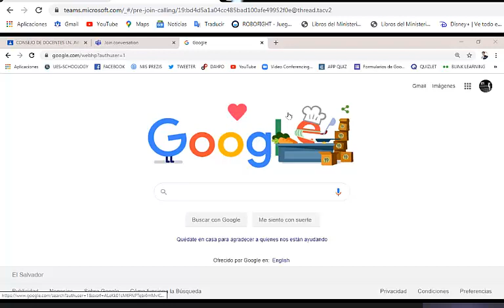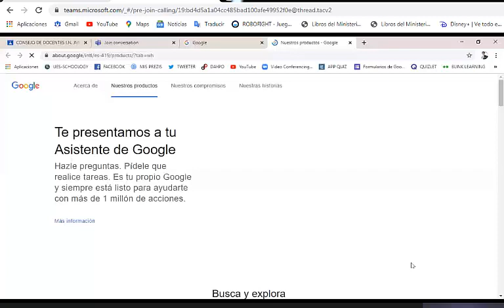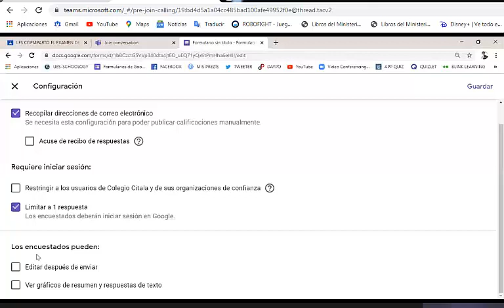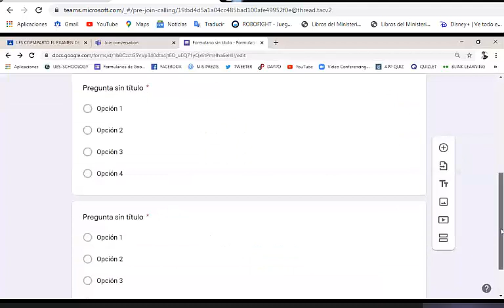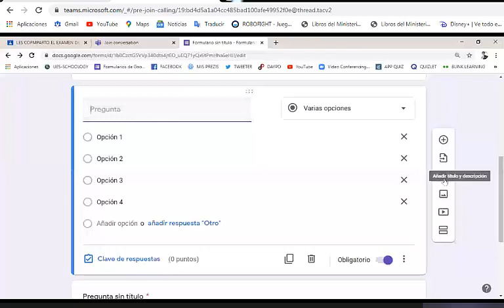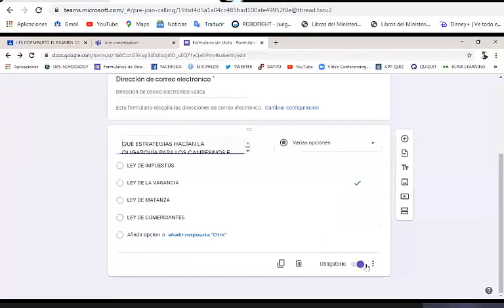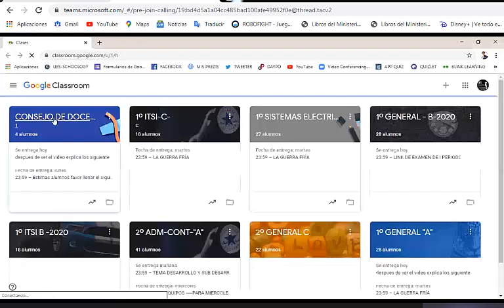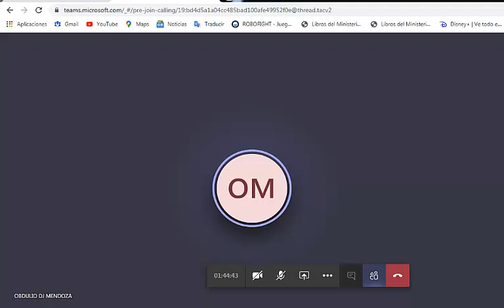HACER UN EXAMEN USANDO GOOGLE FORMS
Prof. Obdulio Mendoza nos explica como usar google Forms para la elaboración de exámenes en linea.